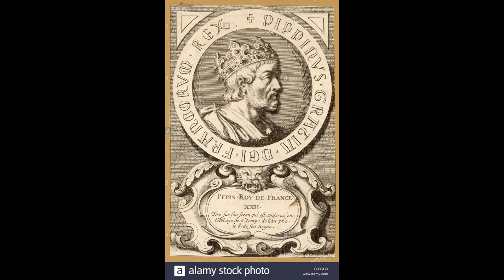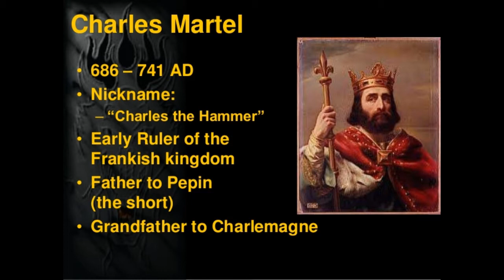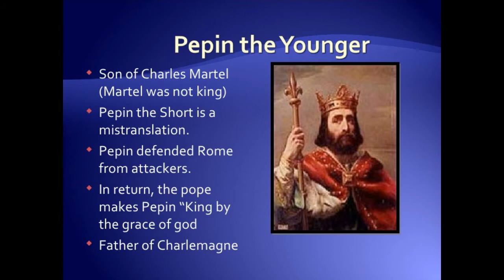Charles Martel and Pepin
Famous Men of the Middle Ages: Charles Martel, Pepin, Charlemagne, and Haren al Rashid.
0:00 chapter 10 Charles Martel and Pepin.
10:30 chapter 11  Charlemagne
19:40 chapter 12 Haren al Raschid

     How To Activate Your Natural Relaxation Response In Just 7 Minutes...
Stressless, sleep better and show up every day as the best version of yourself